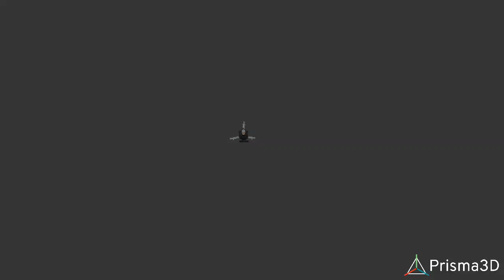Astro detainer Entry test